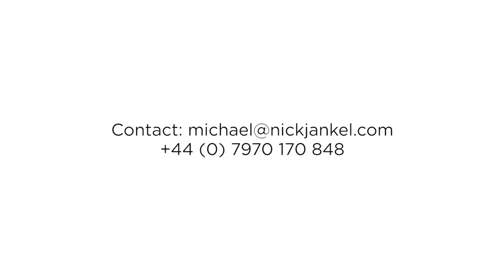Lead & Manage Change: Book Nick Jankel's Keynote on Change Management For Your Next Event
In a world where change is constant, Nick Jankel, a renowned thought leader, delivers a powerful message in this snippet about navigating change and unlocking innovation. Watch as Nick touches on the key principles that are transforming how we perceive change, setting the stage for unparalleled growth and success in organizations and personal lives.

Are you searching for a dynamic keynote speaker to inspire change and innovation at your event? Look no further! Nick Jankel's thought-provoking insights and engaging speaking style captivate audiences, making him the ideal choice to energize your event with strategies on managing change.

Nick sheds light on the 'edge of chaos,' where innovation flourishes, and challenges the notion that change is something to fear. His expertise in leading and managing change is unparalleled, offering a refreshing perspective that turns change into an opportunity for growth, not a threat.

An internationally recognized speaker, Nick Jankel's transformative ideas have empowered countless individuals and organizations to embrace change, turning it into a driving force for innovation.

Searching for a speaker who can deliver impactful insights on change management? Hire keynote speaker for event and let Nick Jankel inspire your audience, leaving them motivated and equipped to navigate change for success.

Dive into this video snippet for a taste of Nick's expertise and get ready to transform your event into an unforgettable experience. Make the change your catalyst for success - choose Nick Jankel as your keynote speaker and watch the magic happen!

Nick Jankel is a global keynote speaker who motivates, inspires, and transforms event audiences all over the world.

As a futurist speaker, leadership theorist and transformation catalyst, Nick advises and accelerates many ambitious organizations such as Novartis, HSBC, Unilever, Kellogg's, Nike, No.10 Downing Street, Zalando, Genentech, Google, Roche, Diageo, Intel, Lendlease, P&G and the BBC.